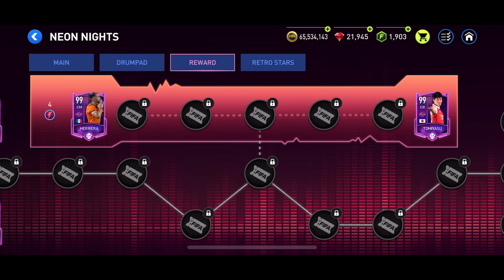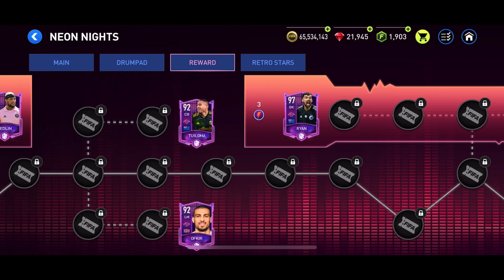NEON NIGHTS - EXPLICAT - DEZASTRU TOTAL - FIFA Mobile 22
RETRO STARS a fost redenumit si apare acum in FIFA Mobile sub numele de NEON NIGHTS. Vezi ce premii putem face si cum putem ajunge la jucatorii RETRO STARS de la acest nou Eveniment.

Unele link-uri sunt afliliate si pot primi un mic comision daca le accesati sau cumparati ceva, fara ca voi sa platiti ceva suplimentar.

Toate imaginile sunt folosite cu scop informativ si apartin proprietarului de drept - EA SPORTS